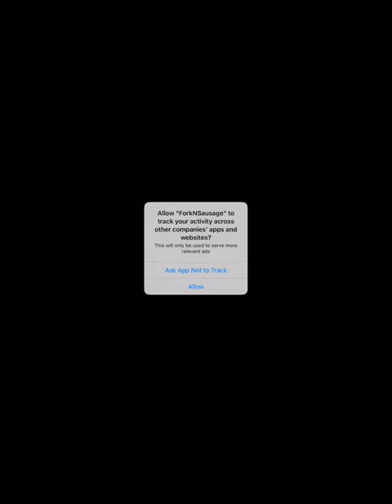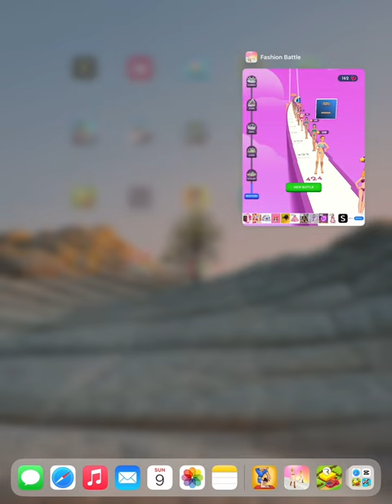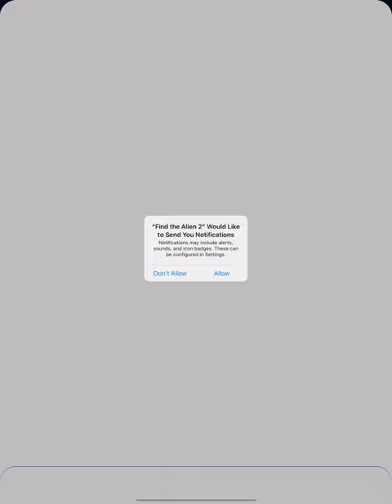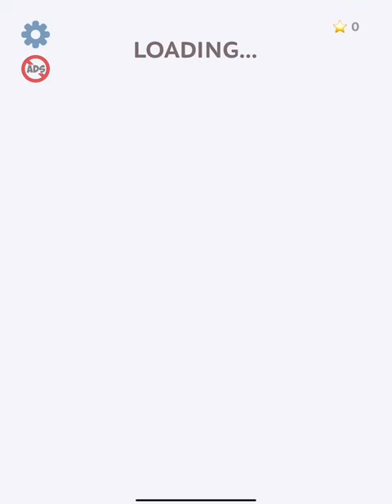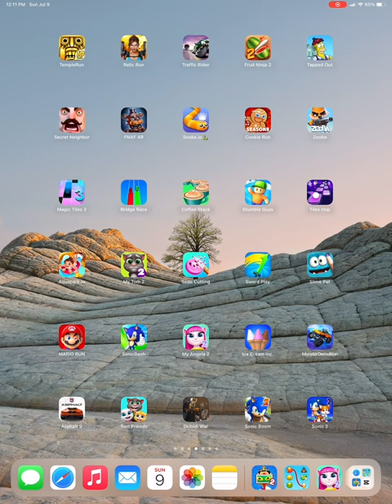Sassage and a Fork,My Talking Angela,Draw Flights,Fashion Battle,Yoga Workouts,Impossible Date